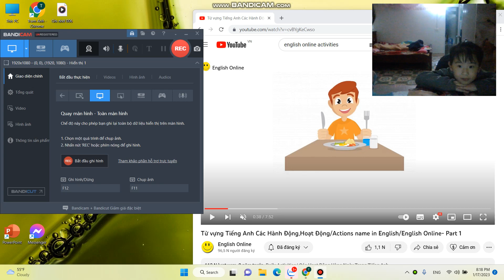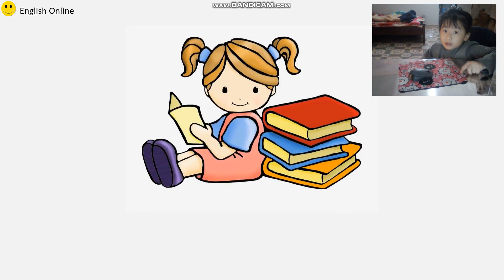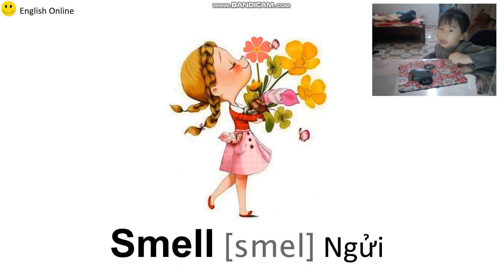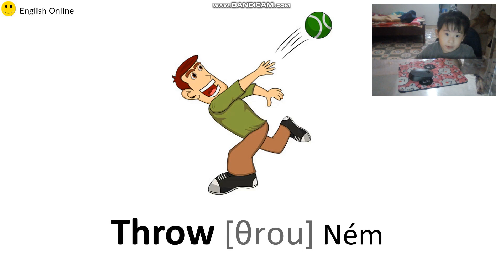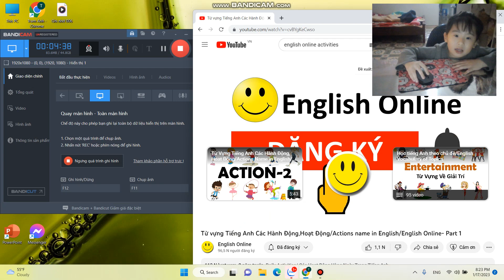17/1/2023 - English online : Action name in english 2